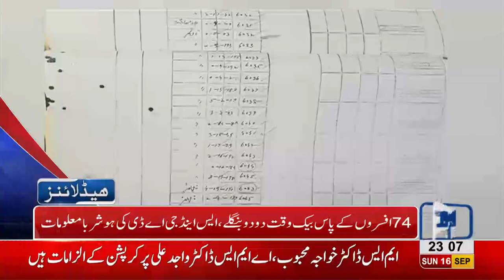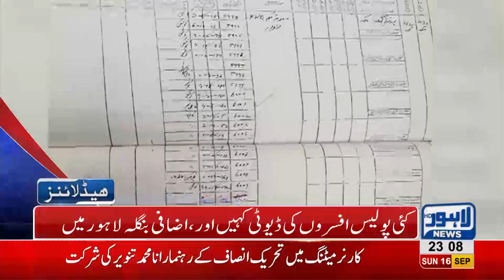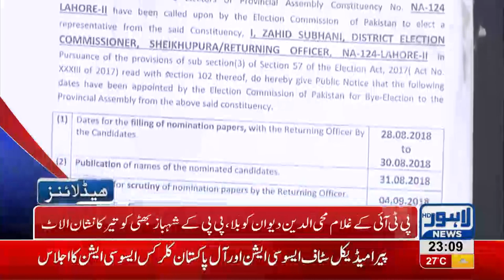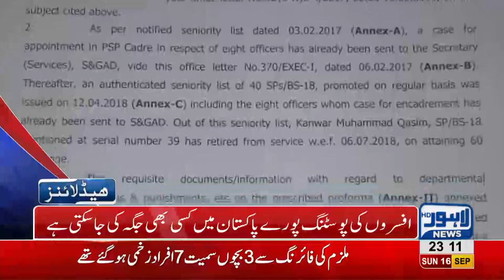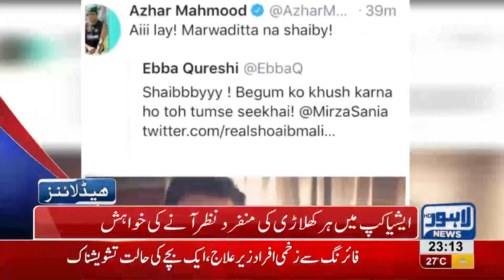11 PM Headlines Lahore News HD - 16 September 2018